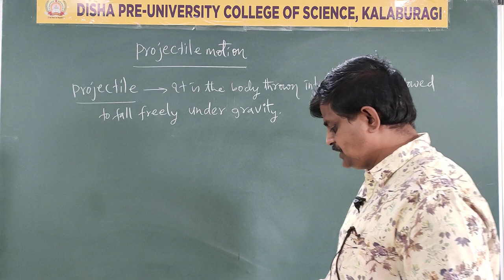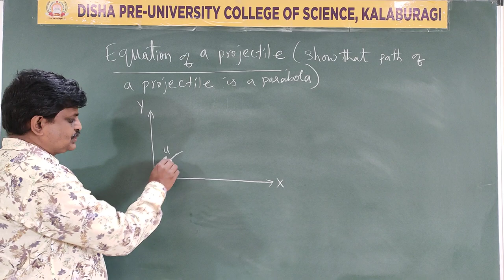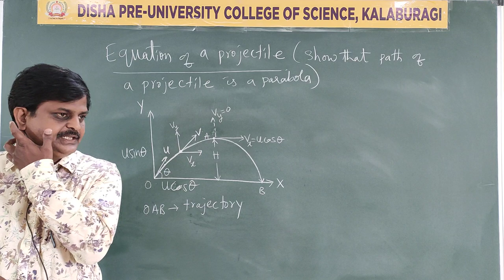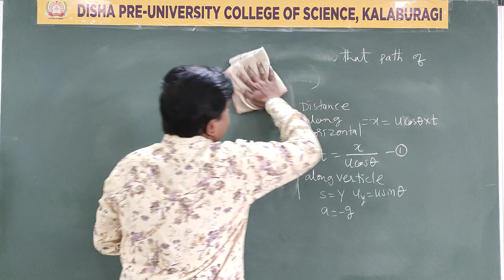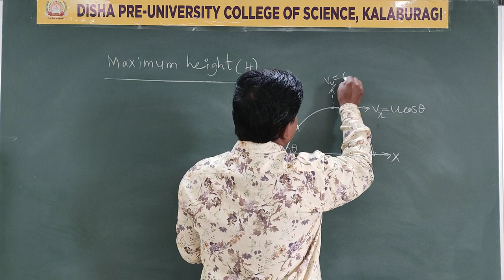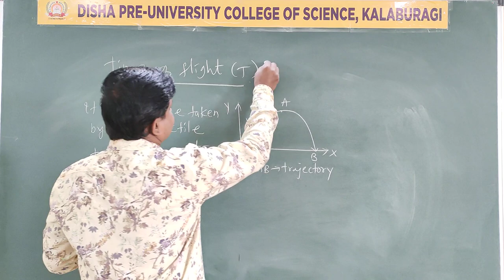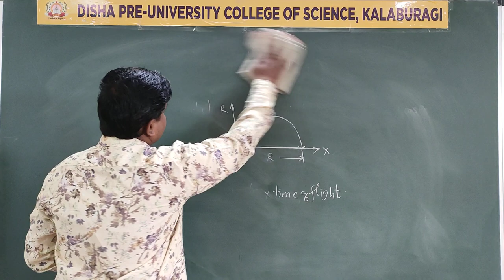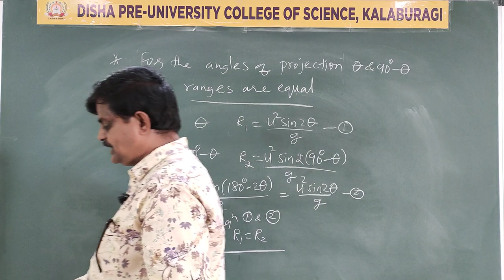PHYSICS/Anand Sir/MIP/EM/Class 25